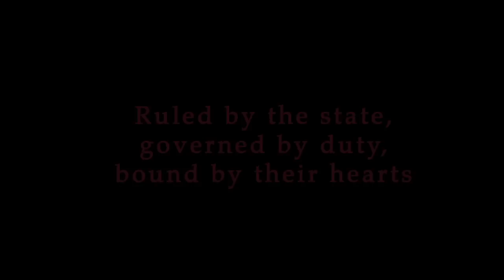The Russian Lieutenant Trailer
Written by John Acutt and Produced by Ipswich Grammar. Cinematic Design by Markwell Presents Cinematic Theatre Company